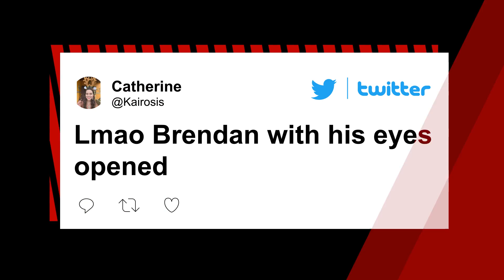Lady Gaga kisses Brendan Gleeson at Oscars: Fans are ‘traumatized’ | New York Post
Lady Gaga played a love game at the 2023 Oscars when she gave her “Joker: Folie à Deux” co-star Brendan Gleeson an on-the-mouth smooch on the champagne-colored carpet.

The “A Star Is Born” actress, 36, raised eyebrows after sharing a hug and kiss with the Oscar-nominated “The Banshees of Inisherin” star, 67, just before the ceremony began Sunday at Los Angeles’ Dolby Theatre.

The pair will soon be co-starring in director Todd Phillips’ “Joker” sequel, alongside Joaquin Phoenix, Zazie Beetz and Catherine Keener.

When snapshots of the two looking lovey-dovey hit social media, shocked viewers were quick to share their thoughts.

“I’m traumatized for life,” one Twitter-user virtually groaned.